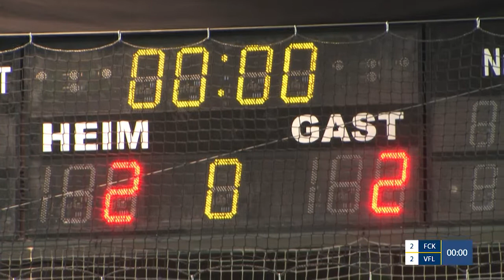FWC 2018 Vorrunde: 1. FC Köln vs. VfL Wolfsburg